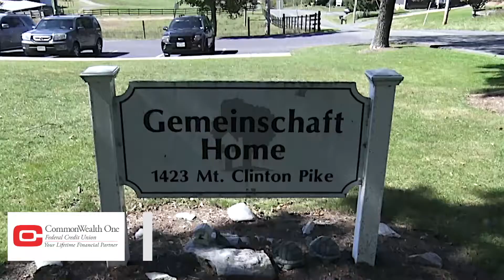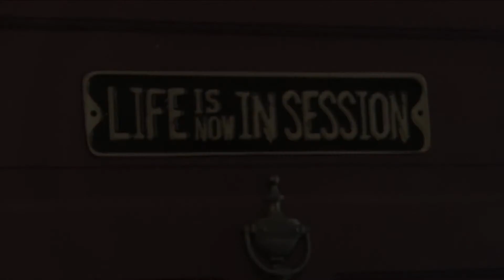Gemeinschaft helps former prisoners transition back into everyday life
Located only a few miles down the road, Gemeinschaft is a home for those who are transitioning back into everyday life from prison. The residents at Gemeinschaft live, eat, sleep, clean, and sometimes work there. Gemeinschaft’s main purpose is helping the residents in their transition by providing jobs, training programs, and community. Dr. Jennifer Jacovitch is the public relations coordinator for the home. Gemeinschaft was founded by a group of EMU graduate students who wanted to create an intentional community. The group first consisted of the students and then transitioned into a home for refugees and people returning to life from prison. After seeing the need for this kind of transitional home in Harrisonburg, the house became a men’s home for former inmates. John Butler is a former resident, turned residence life coordinator and case manager for the home. He hopes that since he has been through the same struggles, he can be a role model for the residents. The premise of the Gemeinschaft home is changing for the better. John and Daniel are residents at the home. The home has really helped them in their quest for change. They say that the staff can help you but only you can continue helping you. In addition to residence, Gemeinschaft offers many programs for not just men. Gemeinschaft hopes to have a home for women in the near future, but as of right now, women are “day reporters” or participants who complete the program, but do not live in the house. While Gemeinschaft is a community, they are also part of our community, so check them out sometime.